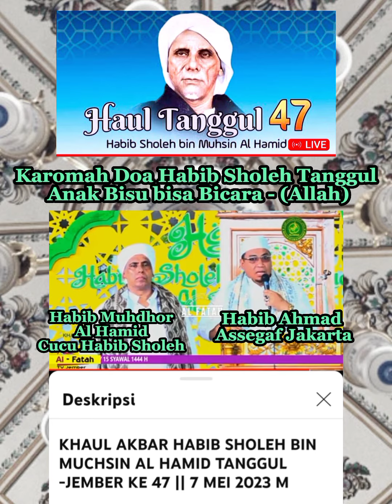Karomah Doa Habib Sholeh Tanggul : Anak Bisu bisa Bicara - (Allah)